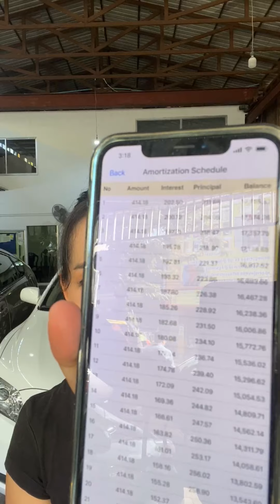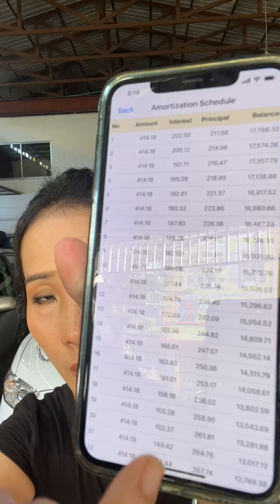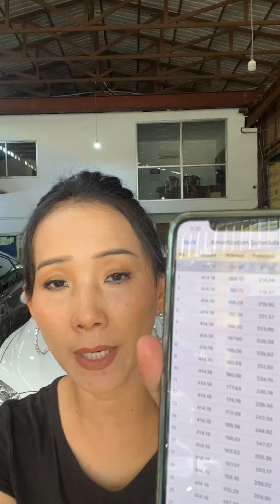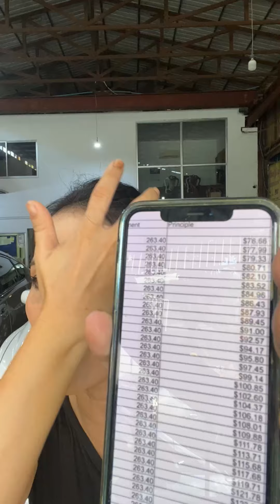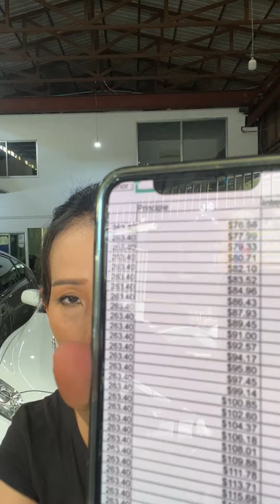Prime Auto Import 189 🚘 បង់តិចជាងគេការប្រាក់ទាបចាប់ពី ០.55%* - 0.68%*☎️ 017-555-989 EP4